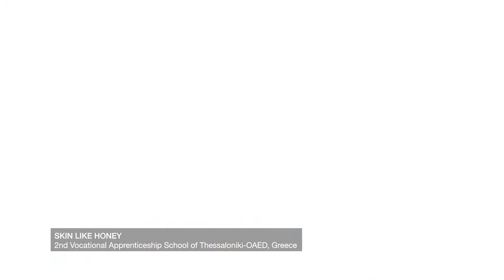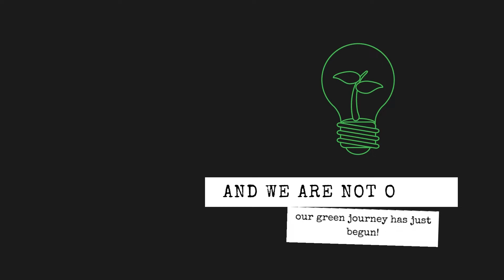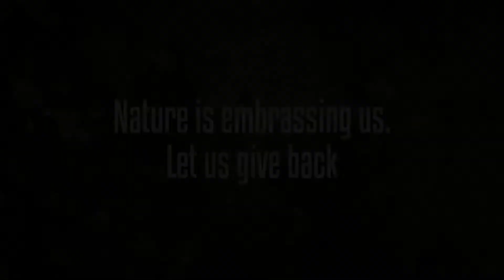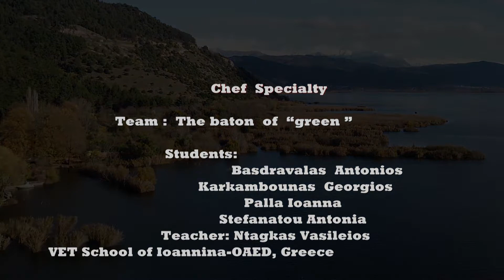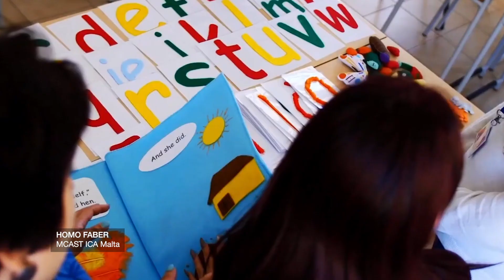CedefopPhotoAward 2021 video runners-up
In total, 80 teams of vocational education and training (VET) learners from 13 European countries took part in the sixth edition of the CedefopPhotoAward, which also featured a video competition. The teams consisted of 287 VET learners and 63 teachers/trainers, representing 62 learning providers. The learners were asked to share a story of a memorable VET experience involving green or digital skills.

Video runners-up
Skin Like Honey, Greece, from the 2nd Vocational Apprenticeship School of Thessaloniki – OAED

DECASARRE, Spain, from the IES Arca Real

Marjanovci, Croatia, from the Prirodoslovna škola Split

Give Back ITAP, Portugal, from the Instituto Técnico Artístico e Profissional de Coimbra

ClimateMakeUp, Spain, from the IES RAMON Y CAJAL

Urban, Czechia, from the Střední škola designu a módy, Prostějov/Secondary school of design and fashion, Prostějv

THE BATON OF ‘GREEN’, Greece, from the VET School OAED in Ioannina

Levita, Czechia, from the Střední škola designu a módy, Prostějov/Secondary school of design and fashion, Prostějv

Homo Faber, Malta, from the MCAST ICA